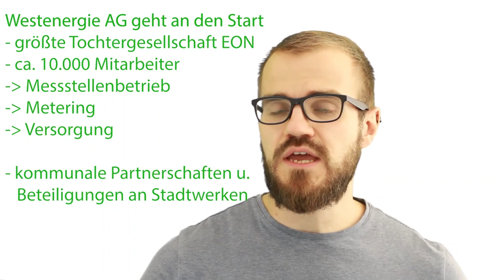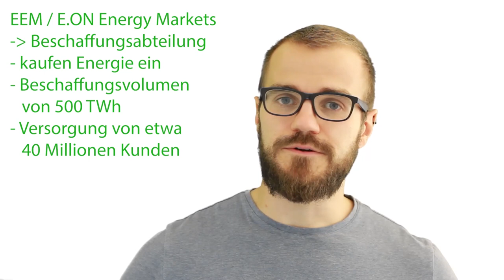E.ON nach dem innogy-Deal (Westenergie, EEM)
Der Zusammenschluss von E.ON und innogy gilt weitgehend als abgeschlossen. In diesem Video sprechen wir über zwei neue Tochterunternehmen - die Westenergie als größten Verteilnetzbetreiber in Deutschland - und die E.ON Energy Markets als Beschaffungsabteilung für 500 TWh Energie.